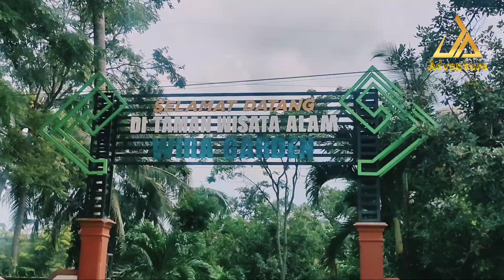Wisata Alam Wira Garden Bandar Lampung || Video Cinematic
Wira Garden adalah salah satu wisata alam yang ada di Lampung. Objek wisata ini sangat mudah dijumpai karena terdapat di kiri jalan dan juga ada papan nama besar di pintu gerbangnya.

Di sepanjang perjalanan menuju objek wisata ini, Anda akan disuguhkan dengan berbagai pemandangan bukit yang indah. Jalan yang naik turun memberikan sensasi tersendiri ketika mengendarai kendaraan bermotor. Kini jalan menuju ke tempat wisata alam Lampung sudah cukup bagus daripada sebelumnya.

Wisata alam ini sangat cocok dijadikan sebagai tempat berkumpul ketika liburan bersama keluarga. Selain itu, banyak para pengunjung yang juga melakukan kegiatan lain di tempat ini seperti, gathering, outbound, acara kantor, berkemah, dan sebagainya, Suasana alam yang asri tersebut membuat para pengunjung betah berlama-lama di tempat wisata tersebut